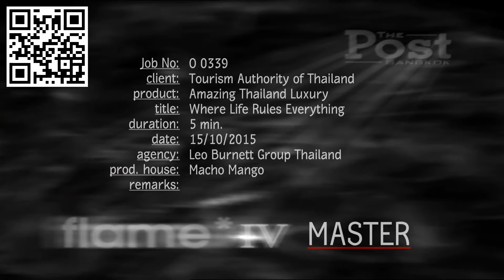Thailand Tourism 2016 campaign : Where Life Rules Everything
Amazing Thailand Luxury : Where Life Rules Everything

Thailand Tourism 2016 campaign